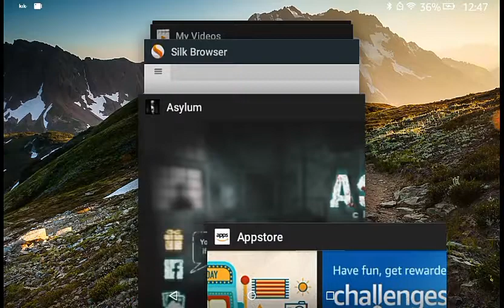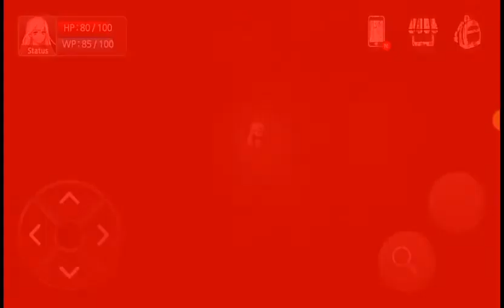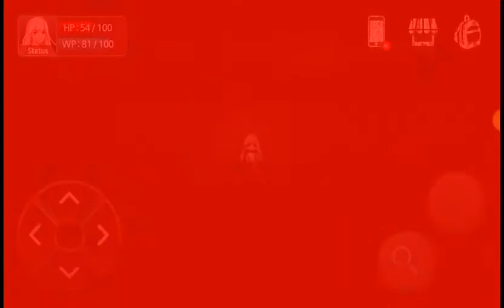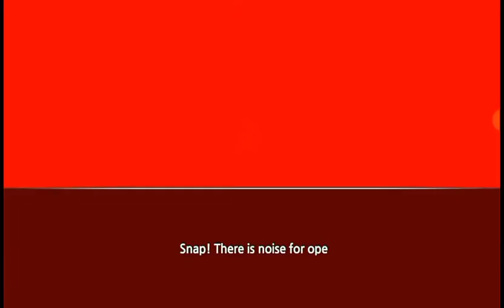...| The Asylum: Closed Ward